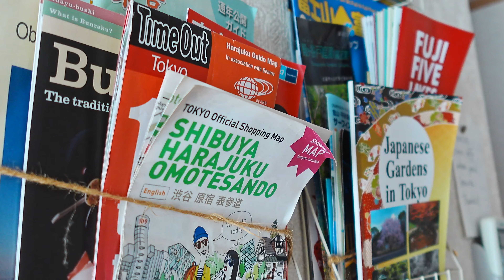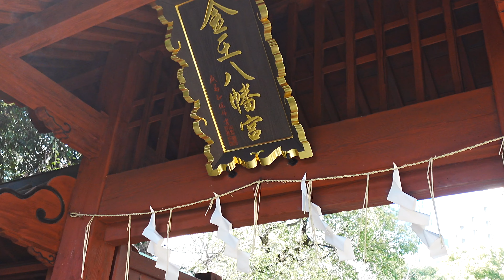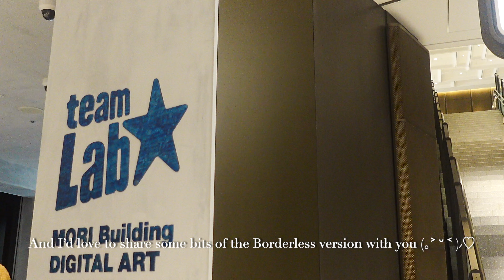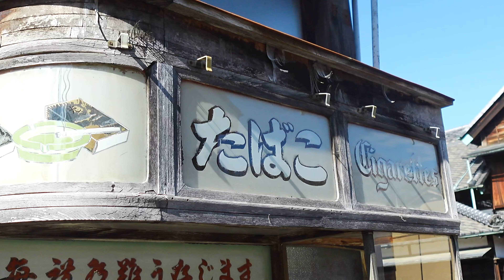[4K] JAPAN VLOG｜March in Tokyo｜Walk in Shibuya, Cute cafes, Hidden Gems, First Sakura Blossoms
4K AVAILABLE / DESCRIPTION BELOW

One year later, I am finally back under Japan's beautiful blue sky! This is the first video of a series I'll dedicated to Japan throughout 2024, and I'd like to start it with Tokyo.

Discovering hidden streets and temples in Shibuya, visiting the new teamLab Borderless Museum in Roppongi, and finally, leaving Tokyo's busy city centre behind to explore its suburbs, there is so much to do in Japan's capital!

Nana

CHAPTERS

Intro: 00:00
SHIBUYA: 00:39
ROPPONGI: 2:13
TEAMLAB BORDERLESS: 3:02
ROPPONGI: 4:11
HIGASHI-MURAYAMA: 5:40
EDO-TOKYO MUSEUM: 7:05
DINNER: 8:56